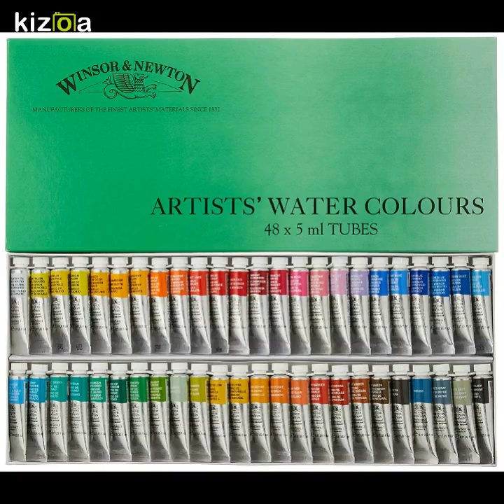Windsor & Newton Artists Water 5ML tube 48C set (japan import)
Here is a special discounted price on this  Windsor & Newton Artists Water 5ML tube 48C set (japan import) ,